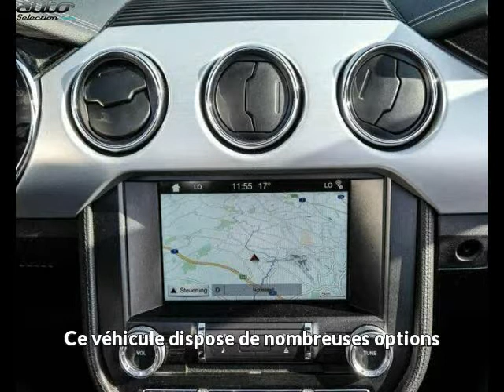Ford mustang occasion visible à Beaupuy présentée par Lb automobiles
Cette Ford mustang occasion disponible à Beaupuy dans le 31 est mise en vente par Lb automobiles - 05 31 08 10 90 - tous les détails sont